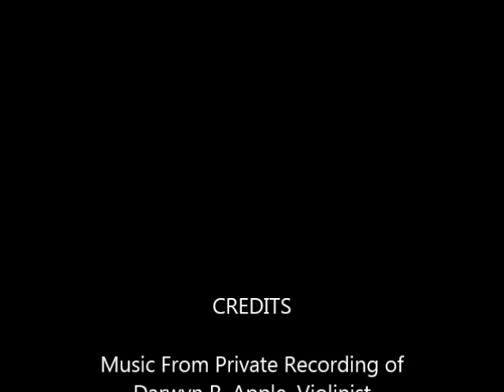Dvorak Quintet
My Photographs To Music
James R. Kyle - Photographer.
Darwyn Apple, Violinist.